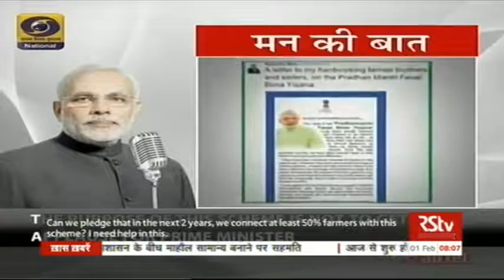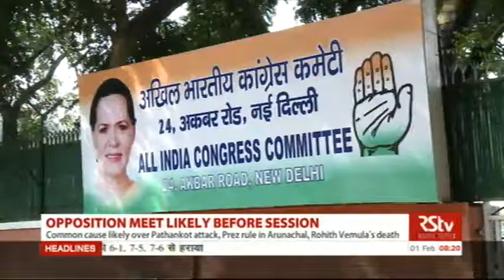English News Bulletin – Feb 01, 2016 (8 am)